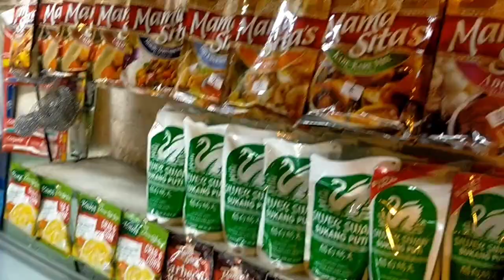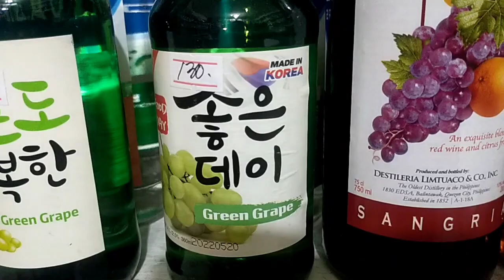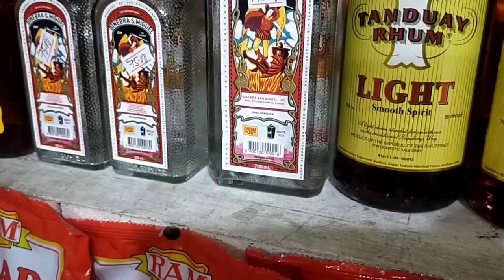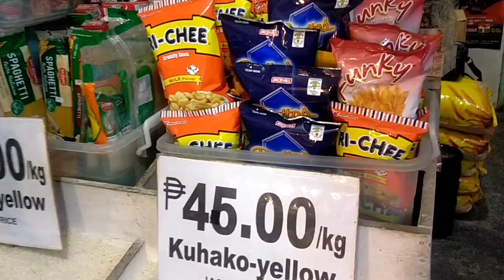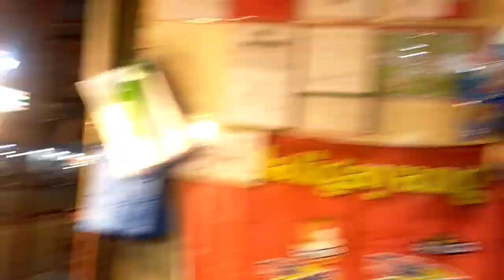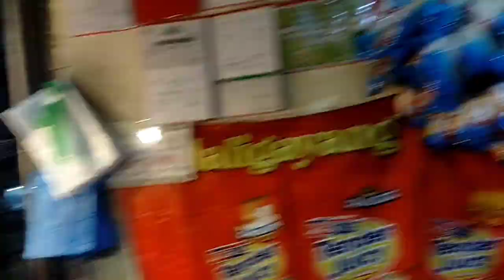TARA NA AT MAG TOUR SA AKING SARI- SARI STORE + MEAT SHOP// ATE GINA'S VLOG//